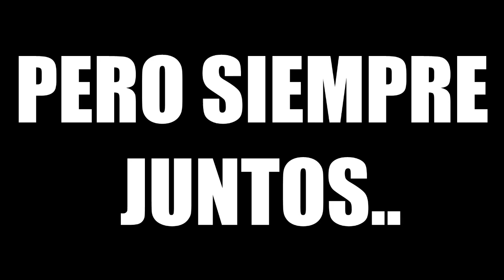WWE2K16 |POR SIEMPRE AIR SONIK!!!.| Modo Carrera/FINAL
MEJORES MOMENTOS! ENVIARMELOS AQUÍ :D
Estamos en el modo mi carrera donde cumpliremos el sueño de todo aficionado de WWE y del wrestling en general ser nosotros mismos el luchador y poder competir y conocer a nuestros idolos.
Haremos amigos y haremos enemigos en esta grandísima serie
Me acompañas en este camino hacia el titulo de la WWE..?